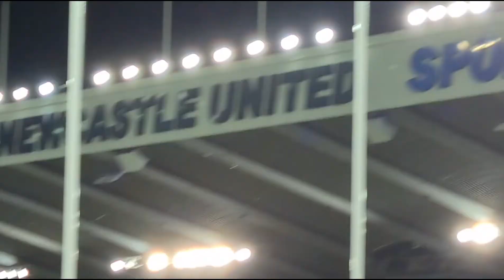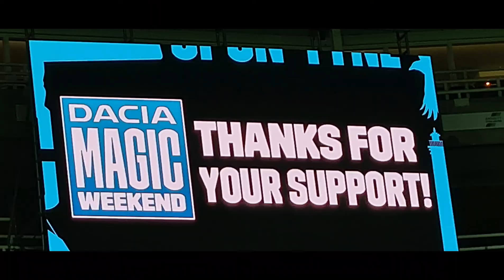Magic weekend in Newcastle 2021 vlog